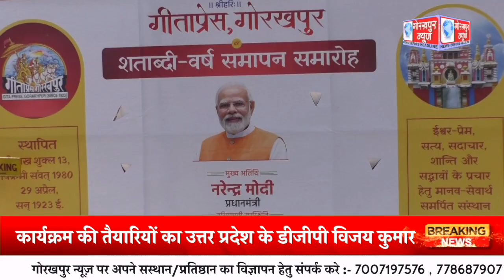गीता प्रेस में प्रधानमंत्री नरेंद्र मोदी के आगमन को देखते हुए एसपीजी टीम द्वारा गुरुवार को किया गया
गीता प्रेस में प्रधानमंत्री नरेंद्र मोदी के आगमन को देखते हुए एसपीजी टीम द्वारा गुरुवार को किया गया रुट रिहर्सल,चप्पे-चप्पे पर पुलिस को किया गया पुलिस को तैनात,परिंदा भी नही मार पायेगा पर